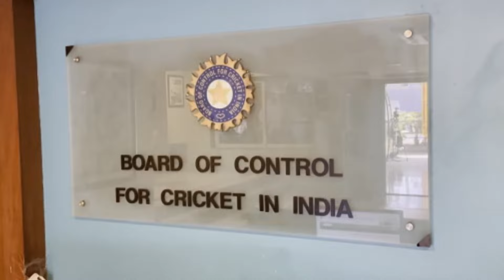'मुझे माफ कर दो...', टीम इंडिया से बाहर होने पर Mohammed Shami ने मांगी BCCI और फैन्स से माफी | GNT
Mohammed Shami: भारतीय क्रिकेट टीम के तेज गेंदबाज मोहम्मद शमी ने बीसीसीआई और फैन दोनों से बॉर्डर गावस्कर ट्रॉफी में न खेल पाने पर माफी मांगी है. हाल ही में शमी की सर्जरी हुई थी जिसके बाद उनका नाम बॉर्डर गावस्कर के लिए फाइनल हो गया था लेकिन घुटनों में सूजन की वजह से वे नहीं खेल पाएंगे.